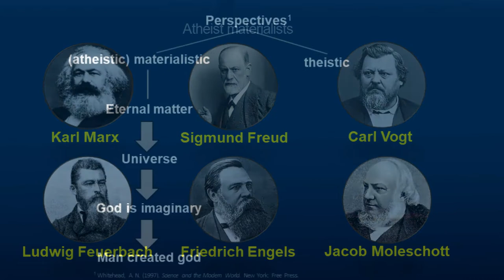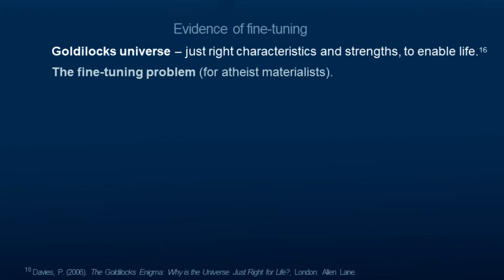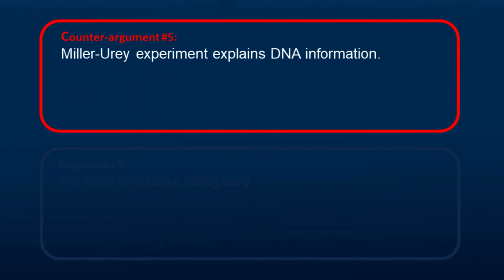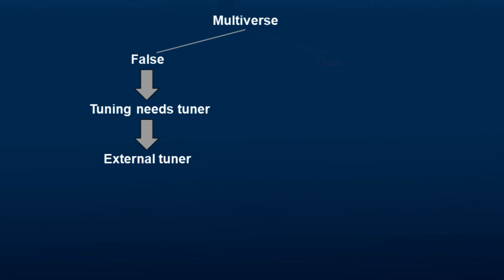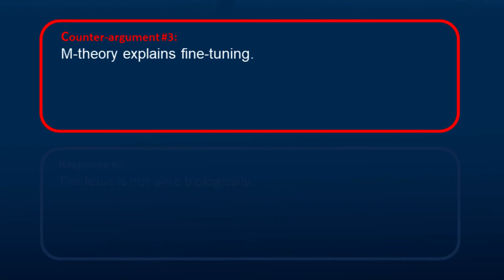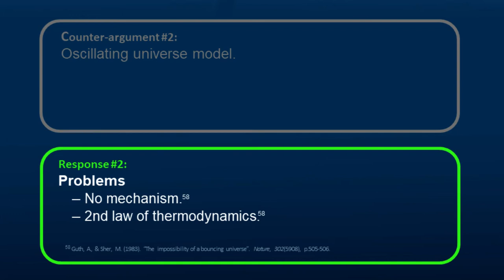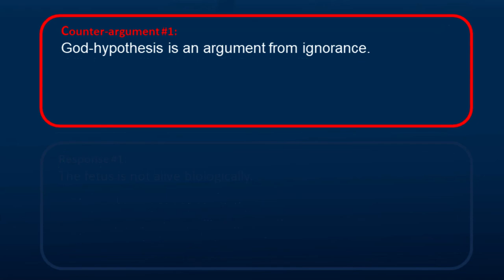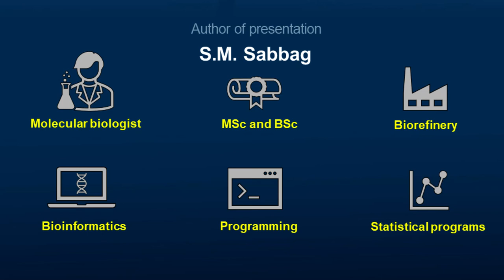Does Science Point To God? ⬅🔬➡ Top Scientists Answer!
Does natural science point to god? Together we will outline the perspectives in natural science, the central findings from the 20th century and the explanations of the findings. Special thanks to S.M. Sabbag, molecular biologist, for doing extensive research on these matters and putting the video together for us to evaluate. Special thanks also to the one and only @nate2d2 , the universal mod of the Apologetics Empire, who narrated the research and provided the picture in the thumbnail so it could be shared on this channel, Elle ISO Elohim.

If you like this content, please consider donating!
SPECIAL THANKS TO MY PATRONS, VINCENT TAN + DAVID WOOD + MARK INNES!

"...In natural science, there are two main perspectives, namely a theistic perspective and an atheistic materialistic perspective.
Under the atheistic materialistic perspective, self-existent eternal matter and energy, is what everything comes from. Matter and energy arrange themselves by unguided forces to produce the first cell and eventually intelligent beings that have a concept of god. Here, God is imaginary and a concept of the mind. Man created god, under this perspective.

Examples of atheist materialists include Karl Marx, Sigmund Freud, Carl Vogt, Ludwig Feuerbach, Friedrich Engels and Jacob Moleschott to name a few.

Under the theistic perspective, a pre-existing conscious transcendent being with great power and intellect, is what everything comes from. Here, God is real and a concept of reality. God created man, under this perspective.

Under the theistic perspective, god can be defined as a transcendent uncaused sentient being, who is external of time and space. The theistic perspective includes deism and theism. Both accept god.

All fathers of natural science accepted god in light of the evidence.

The fathers of natural science had biblical assumptions, which informed their scientific endeavors. Their assumptions include the following:
One – They assumed nature had laws. And laws imply a law-giver and law-sustainer, namely god.
Two – They assumed nature was intelligible. Like there is a Book of Scripture, there is a Book of Nature.  If nature is intelligible, the human mind could comprehend the order in nature, since nature and the human mind were created by a rational intellect, namely god.

Examples of those with a theistic worldview include Isaac Newton, Leonardo Da Vinci, Carl Linnaeus, Michael Faraday, James Clerk Maxwell and Freeman Dyson to name a few.

The central findings will now be outlined.
The central findings from the 20th century include – one – the beginning of the universe, – two – the fine tuning of parameters and – three – information in DNA.
The evidence for the beginning of the universe includes the following:
One - the abundance of light-weighed elements from observational astronomy. This is empirical evidence.
Two - the doppler red shift from observational astronomy. This is empirical evidence.
Three - the blue shift from observational astronomy. This is empirical evidence.
Four - the cosmic background radiation from observational astronomy. This is empirical evidence.
Five - the 2nd law of the thermodynamics.
Six - the equation of general relativity.
Seven - the equation of special relativity.
Eight - the Hawking-Penrose singularity theorem.
Nine - the Bord-Guth-Vilenkin singularity theorem.
Ten - The low initial entropy from observational astronomy. This is empirical evidence.
Eleven – The quantum-mechanical instabilities..."